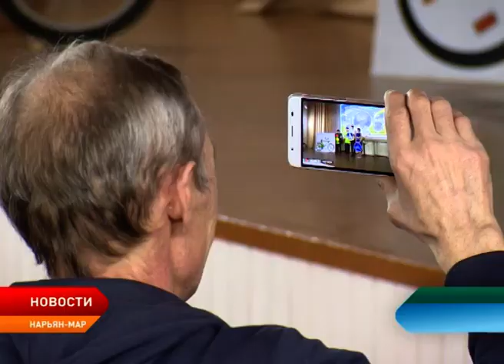В Ненецком округе завершился региональный конкурс «Безопасное колесо»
В Ненецком округе подвели итоги Регионального конкурса юных инспекторов движения «Безопасное колесо 2019». В ходе состязаний участники показали свои знания правил дорожного движения, навыки оказания первой помощи и мастерство вождения велосипеда. Завершающий этап был творческим, он проходил сегодня на базе средней школы № 5. Победители конкурса отправятся на федеральный этап в город Казань.